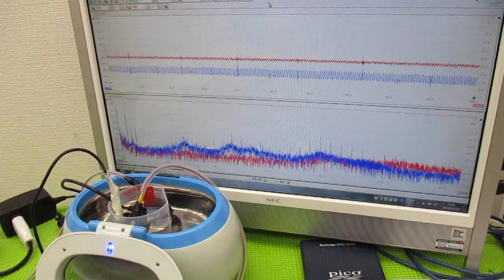オリジナル超音波システムの開発技術 ultrasonic-labo